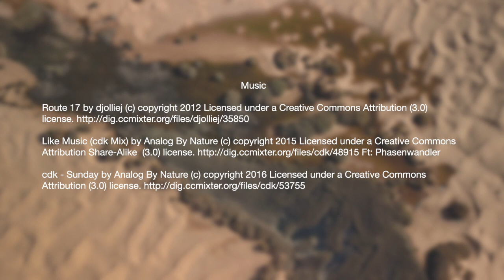Sahara "Sand satt" Caro Adventure 4x4 Extrem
Music